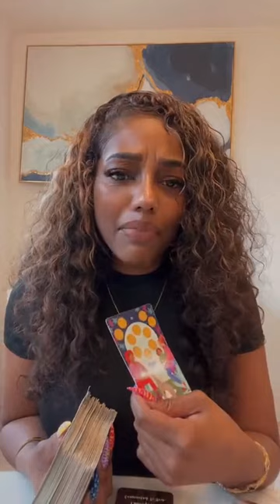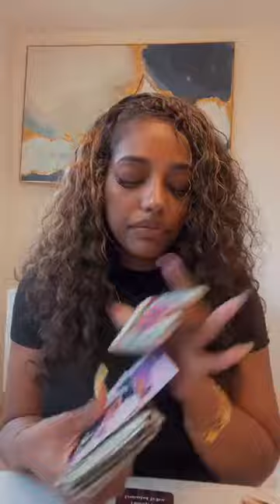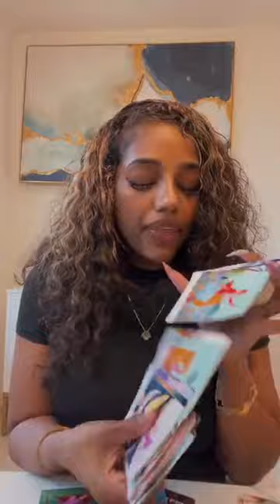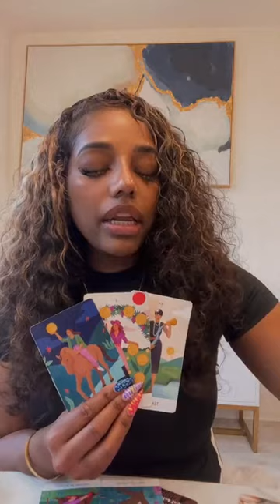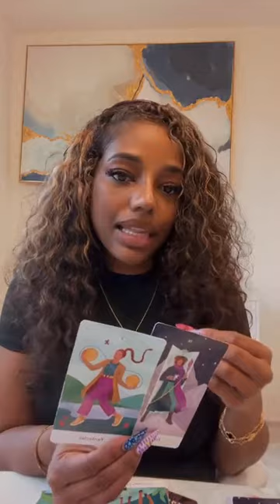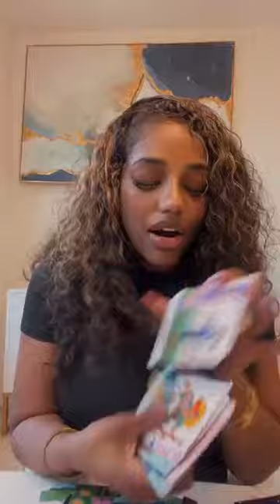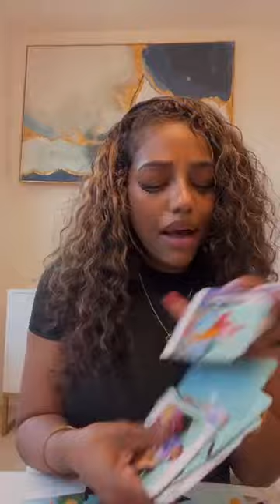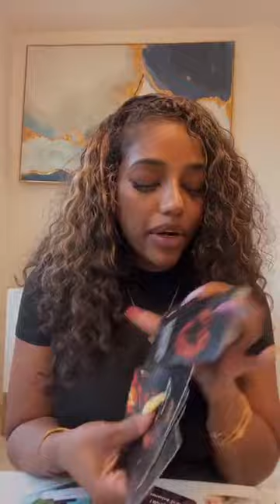GEMINI ♊️ THE 3RD PARTY KNOWS ABOUT YOU 😱 THEY STALK YOUR SOCIAL MEDIA 👀